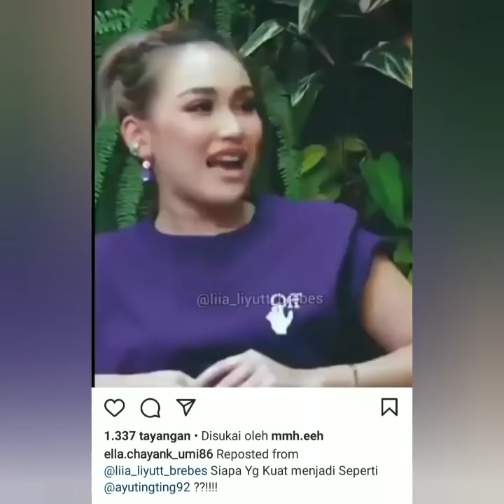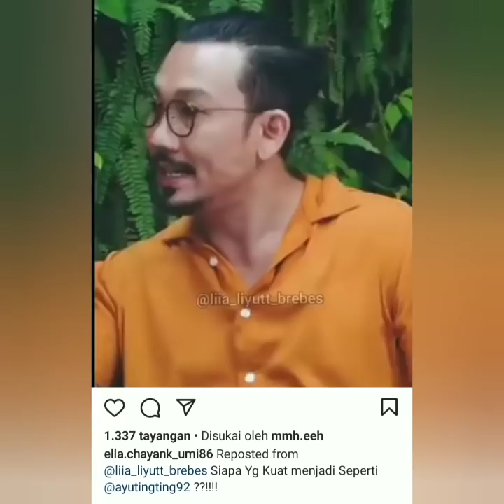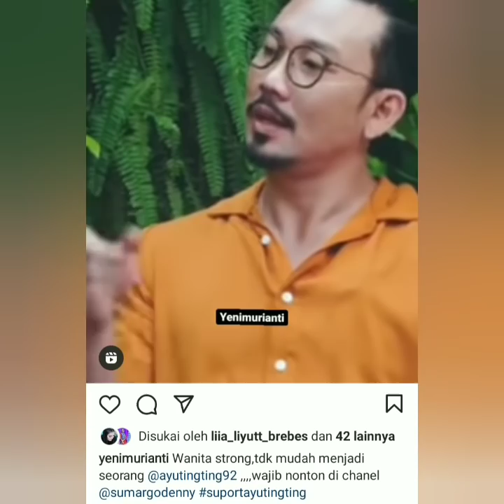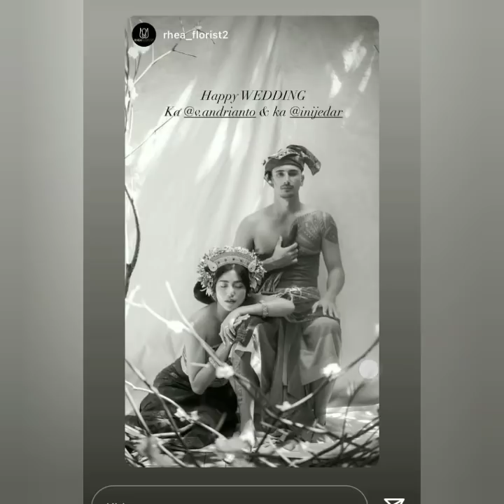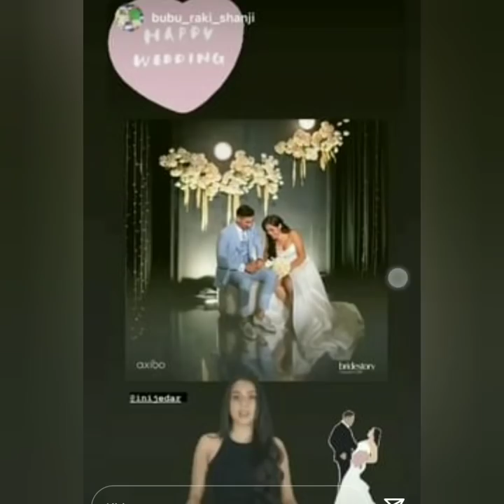3 Info terbaru Ayutingting hari ini, Salah Satunya dari Jedar, Qisyoutv dan Deny Sumargo Bikin Baper